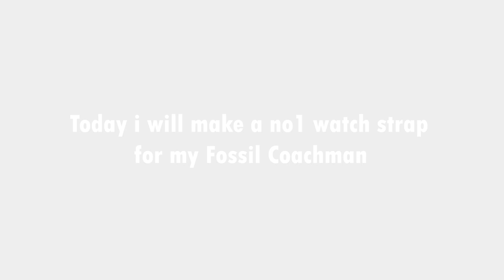How to make a watch strap for Fossil Clubman watch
-The King's Skull Episode 5-

Today i will make a watch strap for my Fossil Clubman watch.

-Nikon Z50 + FTZ adapter + Sigma 17-50 lens